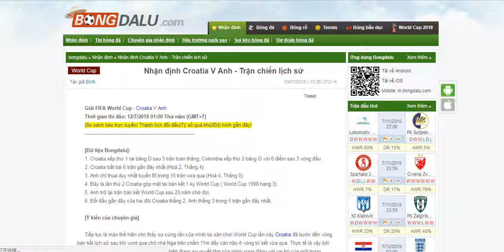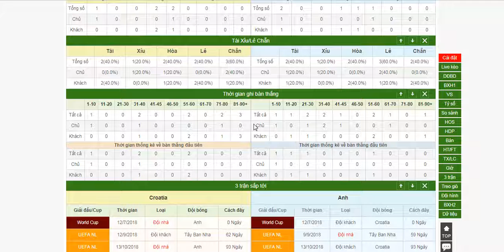Croatia Vs Anh - Nhan dinh . Soi keo truoc thi dau - world cup 2018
[Dữ liệu Bongdalu]:
1. Croatia xếp thứ 1 tại bảng D sau 3 trận toàn thắng; Colombia xếp thứ 2 bảng G với 6 điểm sau 3 vòng đấu

2. Croatia bất bại 6 trận gần đây nhất (Hoà 2, Thắng 4)

3. Anh chỉ thua duy nhất tuyển Bỉ trong 15 trận vừa qua (Hoà 4, Thắng 0)

4. Đây là lần thứ 2 Croatia góp mặt tại bán kết 1 kỳ World Cup ( World Cup 1998 hạng 3)

5. Anh trở lại trận bán kết World Cup sau 28 năm chờ đợi.

6. Đối đầu gần đây của hai đội Croatia thắng 2, Anh thắng 3 trong 5 trận gần đây nhất.